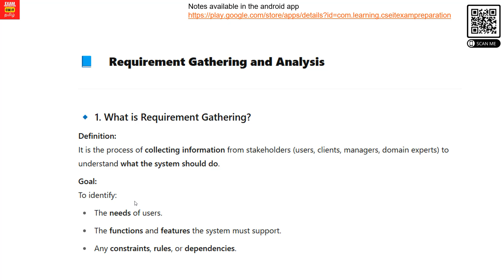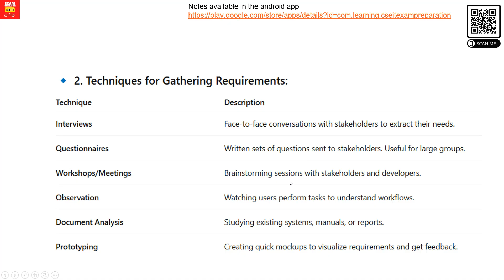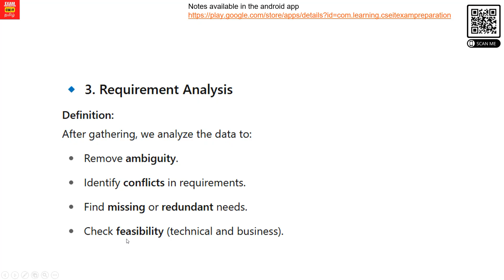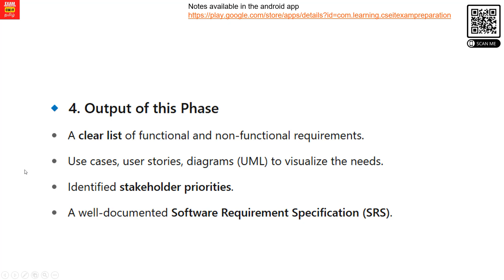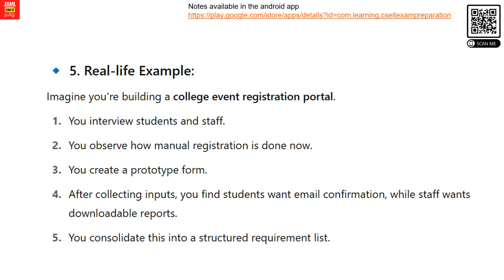Requirement Gathering and Analysis | OOSE | CCS356 Unit 2 | Anna University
📘 This video clearly explains Requirement Gathering and Analysis, a key concept in Software Engineering (CCS356) for Anna University Regulation 2021 students.

🎯 In this session, we cover:

What is Requirement Gathering?

Why is Requirement Analysis important?

Techniques for effective requirement gathering

Stakeholder roles and communication

Common challenges and how to overcome them

This is a core topic from Unit 2 and essential for writing effective Software Requirement Specifications (SRS). It helps build a strong base for your software projects, viva questions, and Anna University exams.

✅ Full explanation with real-life examples and easy-to-follow concepts!